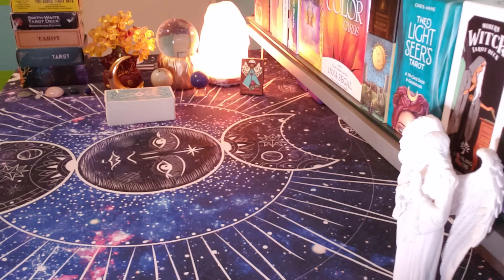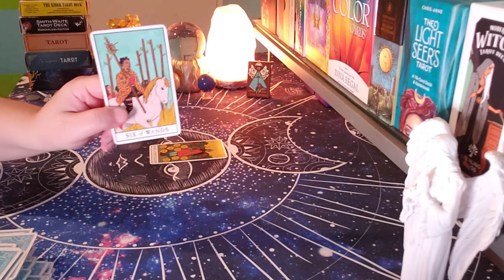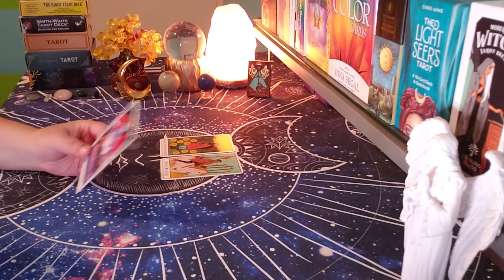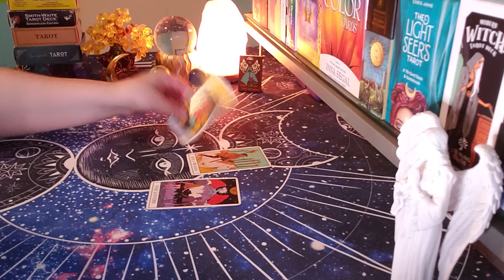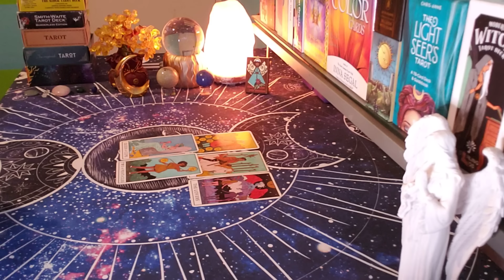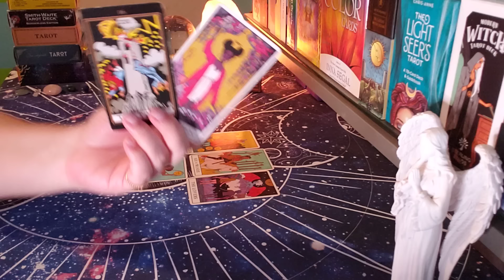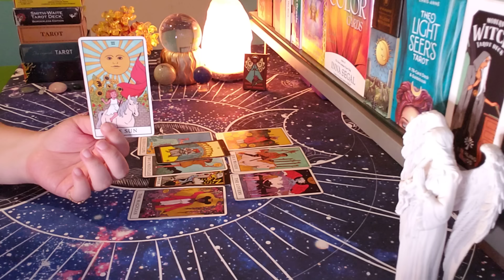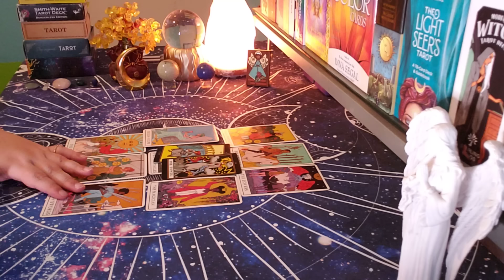COLLECTIVE READING: Who's The NEW PERSON Coming Towards You? 🔮⚘️❣️